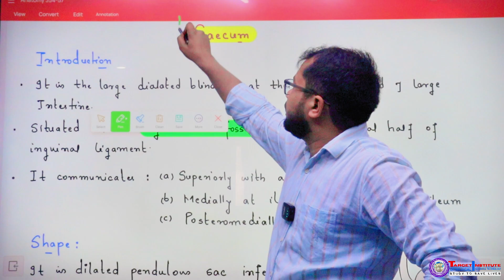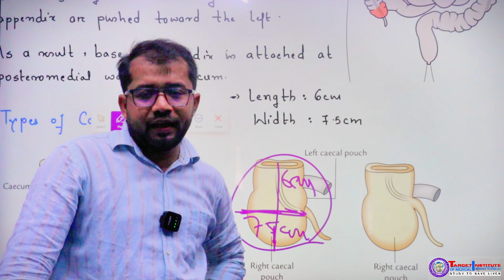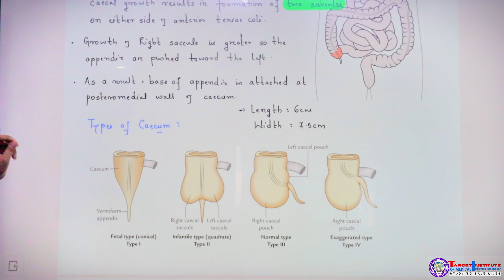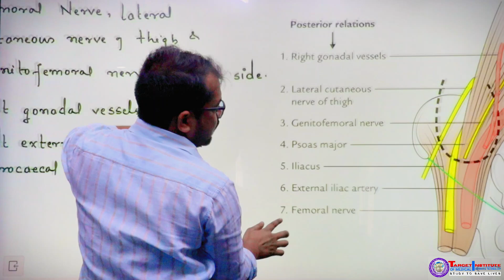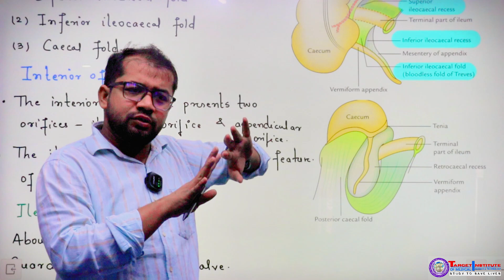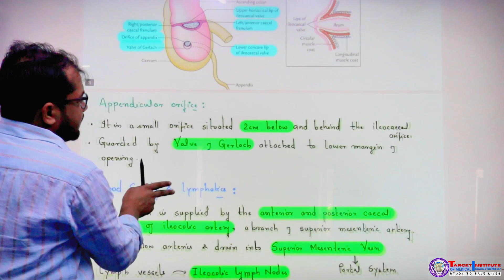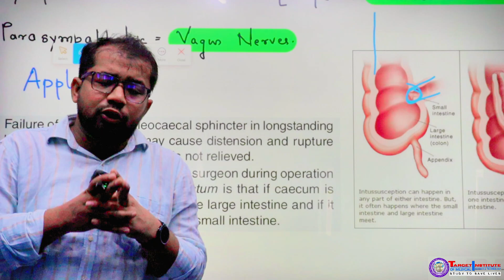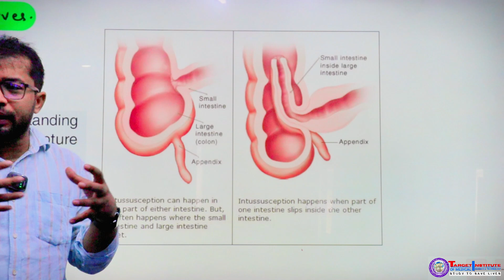Digestive System || Cecum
In the human body, the cecum is a small pouch-like structure located at the junction of the small and large intestines. It plays a minor role in digestion, primarily by absorbing fluids and salts from the waste material passing through the digestive tract. Additionally, the cecum may house some beneficial bacteria that aid in digestion and immune function. While not as prominent in humans as in some other animals, it still contributes to overall digestive health.